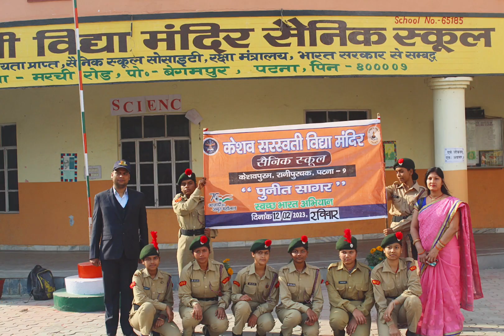Sainik school Keshav sarsawati vidya mandir tour